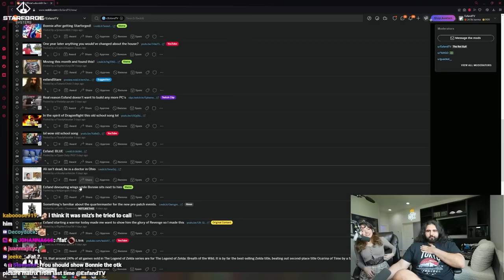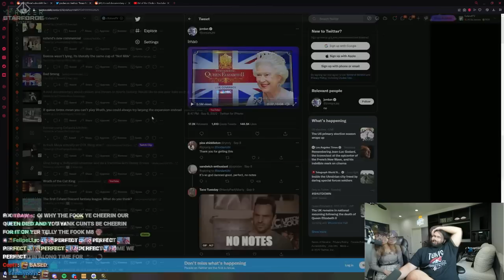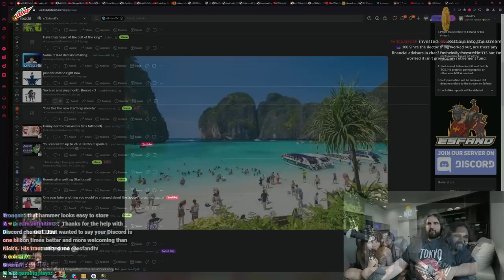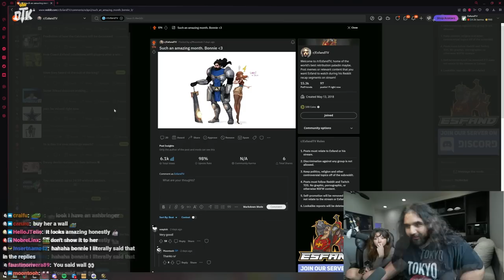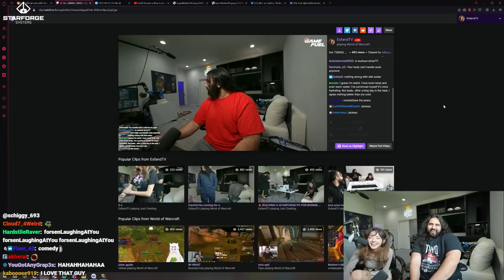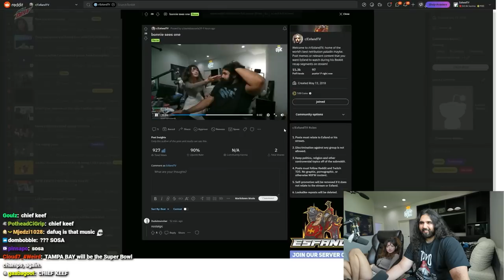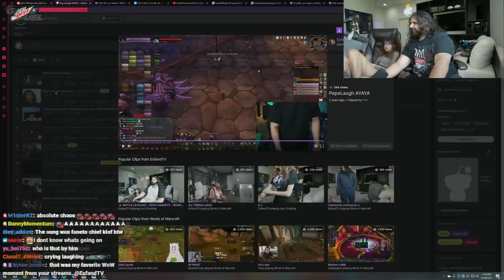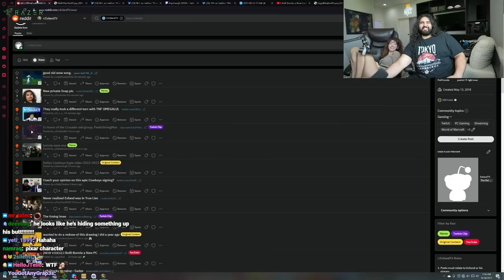Bonnie Likes Esfand's New Cabinet Decorations | Reddit Recap